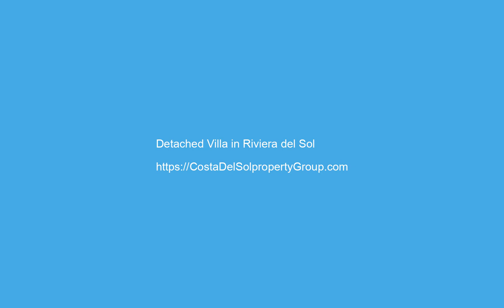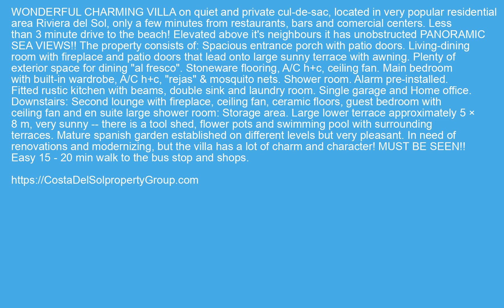Detached Villa in Riviera del Sol, Costa Del Sol FOR SALE €489950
Detached Villa in Riviera del Sol, FOR SALE €489950 Property ID: CDS20103
 WONDERFUL CHARMING VILLA on quiet and private cul-de-sac, located in very popular residential area Riviera del Sol, only a few minutes from restaurants, bars and comercial centers. Less than 3 minute drive to the beach! Elevated above it's neighbours it has unobstructed PANORAMIC SEA VIEWS!! The property consists of: Spacious entrance porch with patio doors. Living-dining room with fireplace and patio doors that lead onto large sunny terrace with awning. Plenty of exterior space for dining "al fresco". Stoneware flooring, A/C h+c, ceiling fan. Main bedroom with built-in wardrobe, A/C h+c, "rejas" & mosquito nets. Shower room. Alarm pre-installed. Fitted rustic kitchen with beams, double sink and laundry room. Single garage and Home office. Downstairs: Second lounge with fireplace, ceiling fan, ceramic floors, guest bedroom with ceiling fan and en suite large shower room: Storage area. Large lower terrace approximately 5 × 8 m, very sunny -- there is a tool shed, flower pots and swimming pool with surrounding terraces. Mature spanish garden established on different levels but very pleasant. In need of renovations and modernizing, but the villa has a lot of charm and character! MUST BE SEEN!! Easy 15 - 20 min walk to the bus stop and shops.
Fitted Wardrobes,Private Terrace,Storage Room,Utility Room,Ensuite BathroomUrbanisation